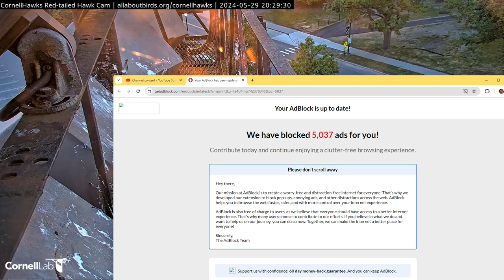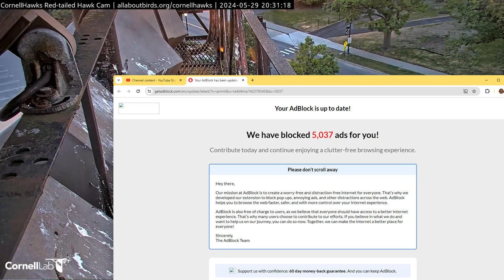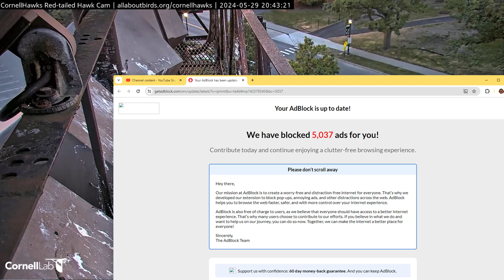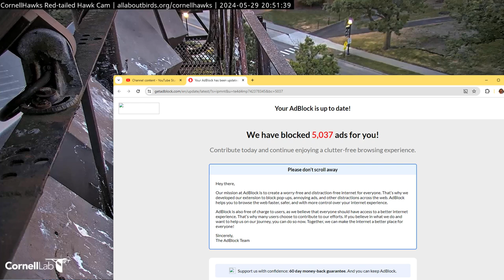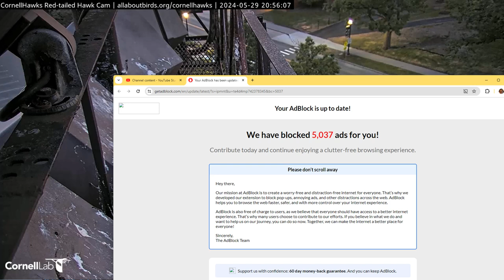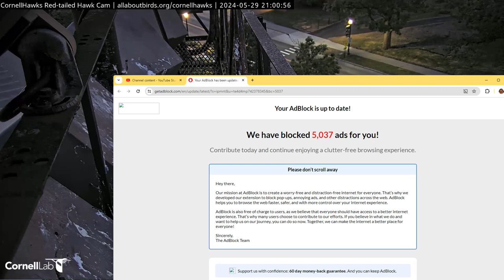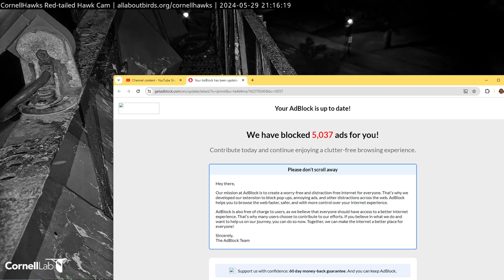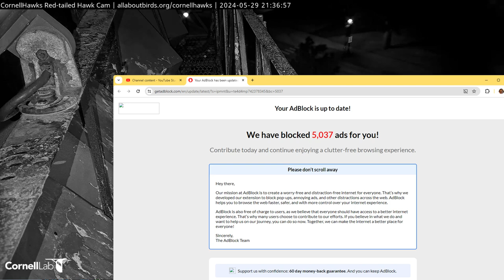Cornell Red Tailed Hawks 05/29/2024 19:40